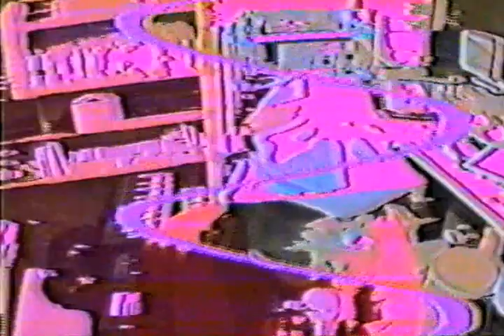Radzville Clinic With Ray E Vader and Technoptoradz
From the Archive of Those Wild and wacky GuyZ.
Digression:) (parageekbasis in Greek, egressio, digressio and excursion in Latin)